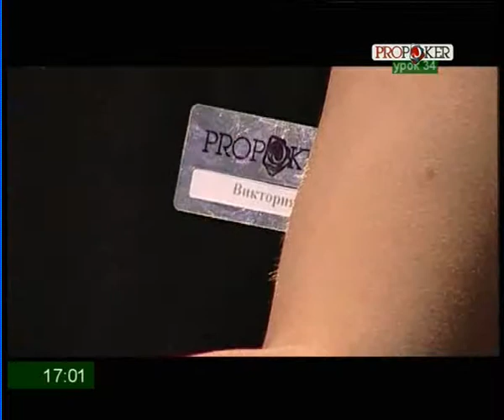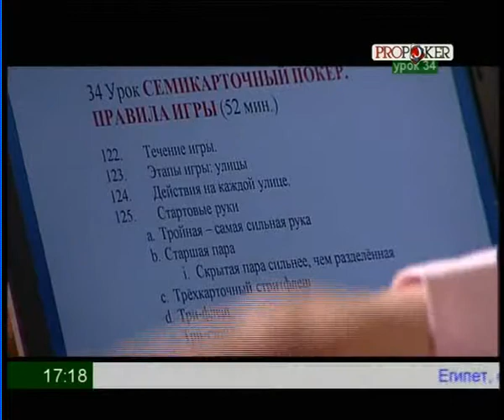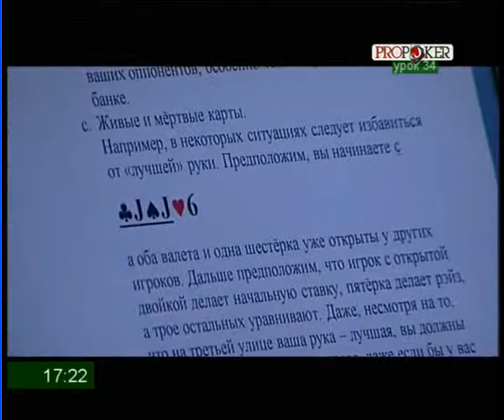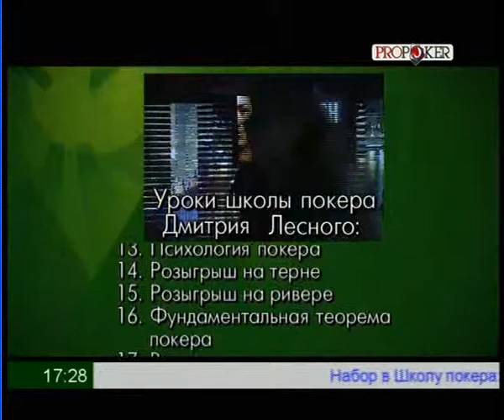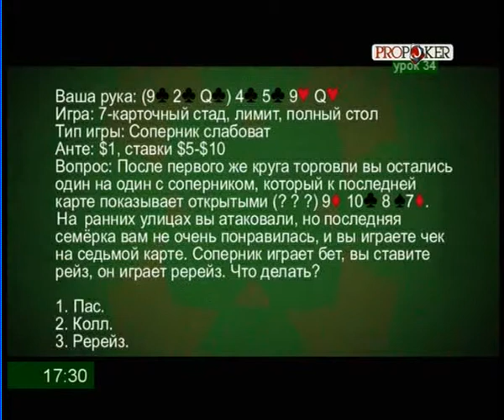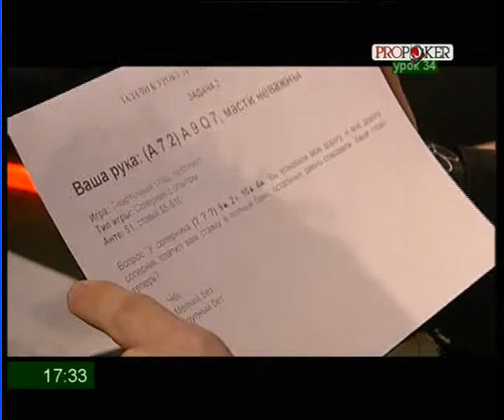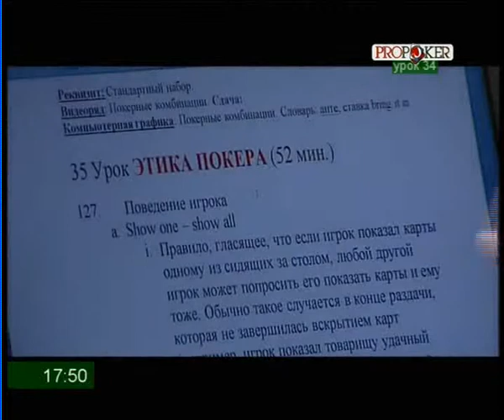Урок 34 Семикарточный покер Правила игры